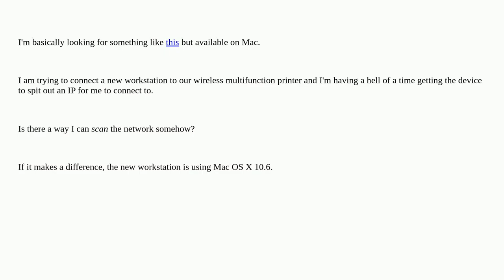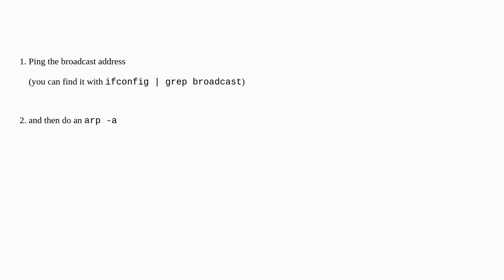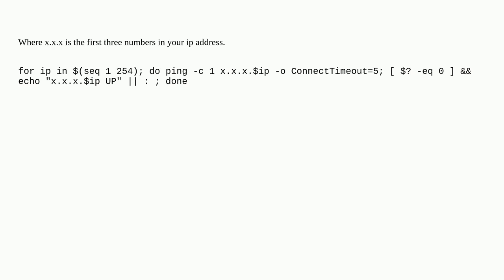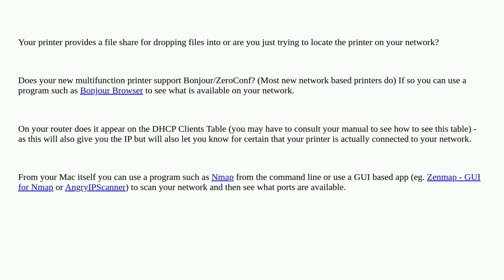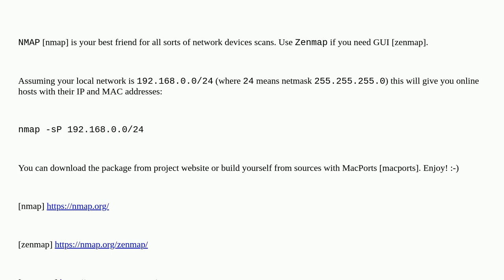How can I scan the local network for connected devices? (Mac OS)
A special thanks goes out to the community

  macos network-shares mac networking printer